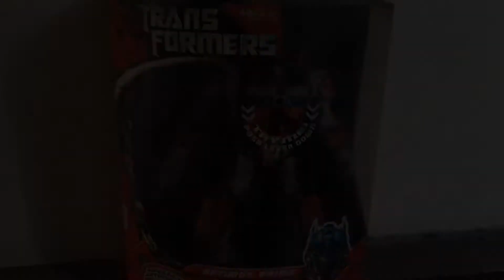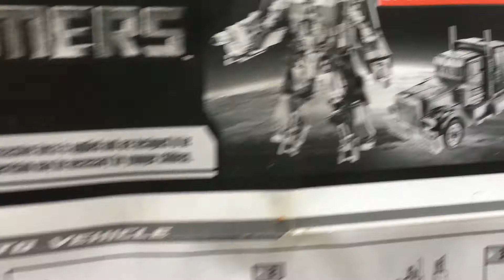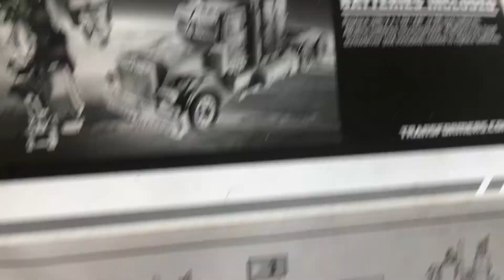UNBOXING OPTIMUS PRIME FROM 2007 VLOG #20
*Eversince I bought this toy way back 2007, it was just sitting on top of my cabinet for 10 years! A hot mess and I'm sorry for all the dirt shown in this video.